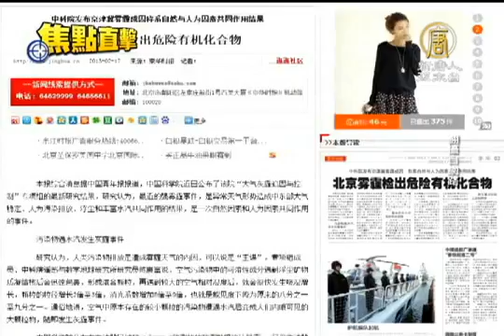【北京霧霾 中國真相最新新聞】中國特色霧霾 驗出危險有機化合物